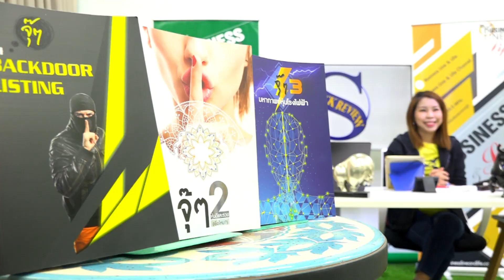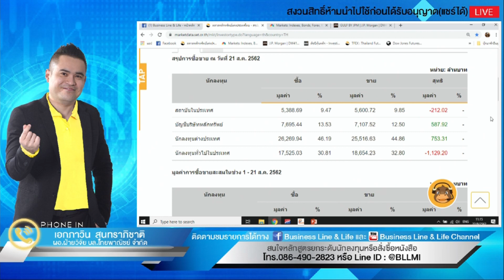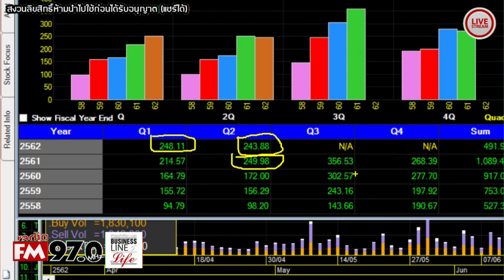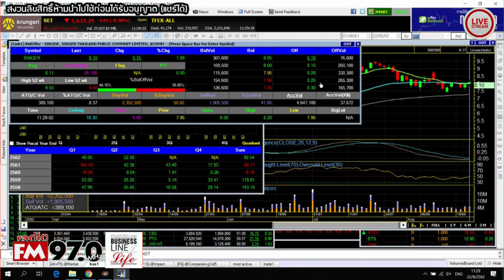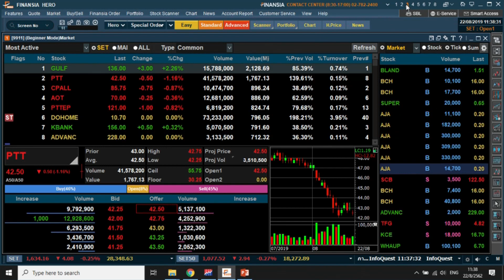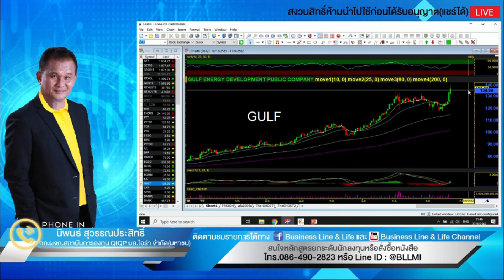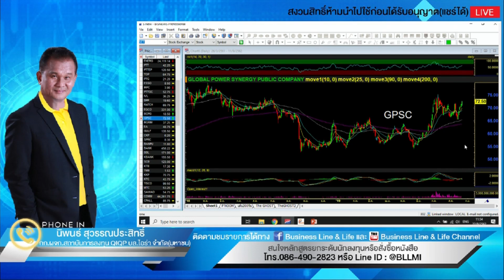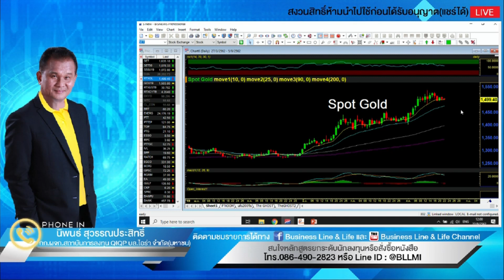Business Line & Life 22-08-62 on FM 97.0 MHz